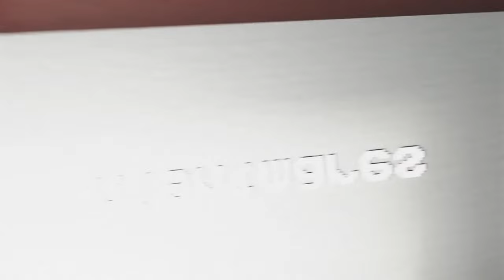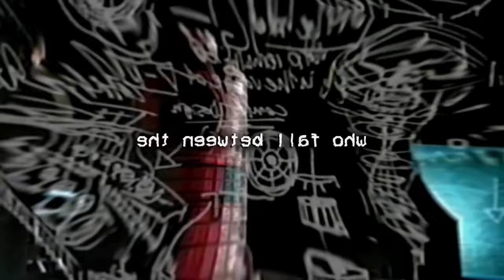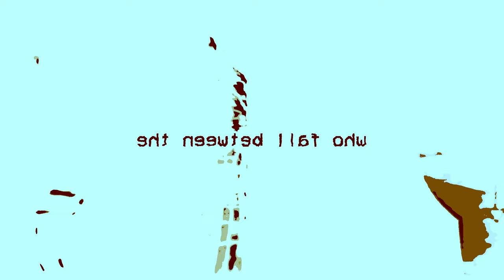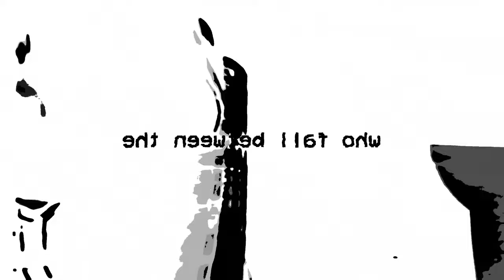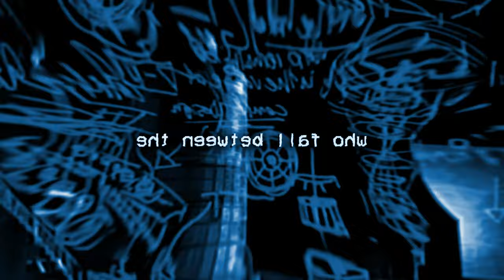Preview 2 Endless Plane Extended Random Effects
Requested by: @Jimmyhogs
Add me on Discord: Jackhogs